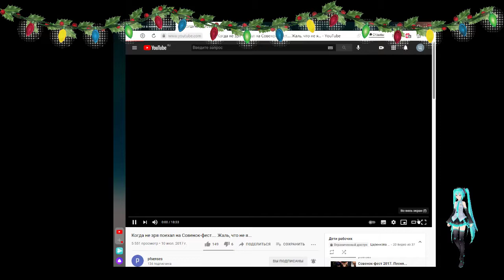Бэкстейдж со съемок Бесконечное Лето